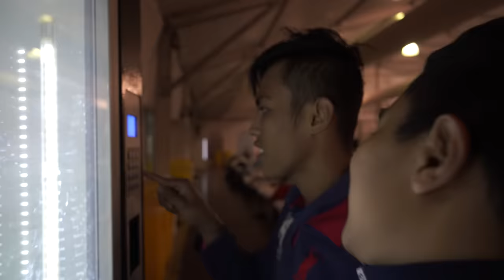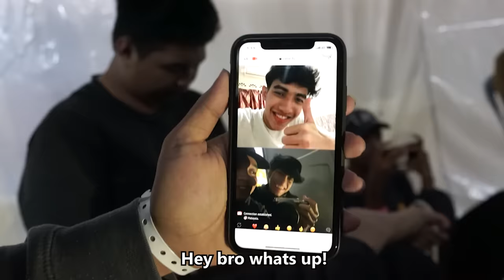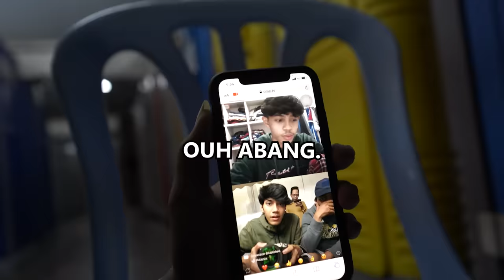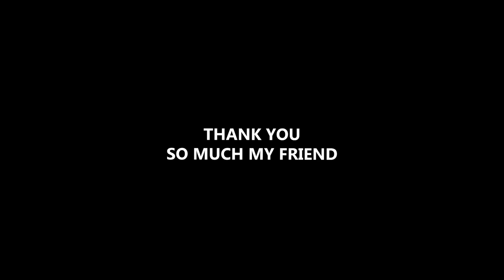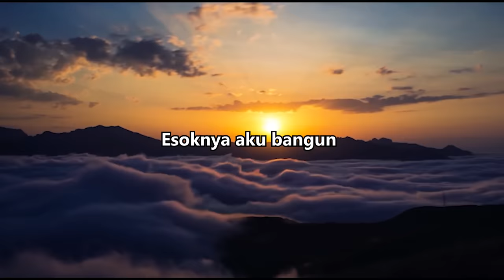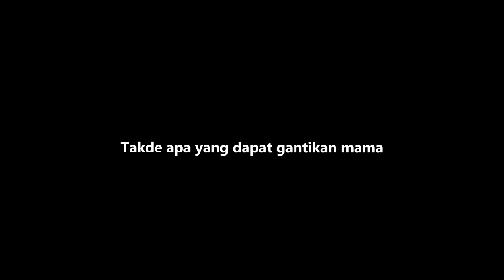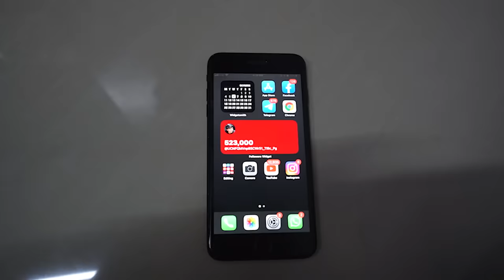Aku dah baik dari COVID, Tapi….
Nak order Airpod ?
Whatsapp je kami 😊👇🏻, nak beli Hoodie kepeng pun boleh ws
Advertisement and Endorsement Number
(WHATSAPP) (business only)
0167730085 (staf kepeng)